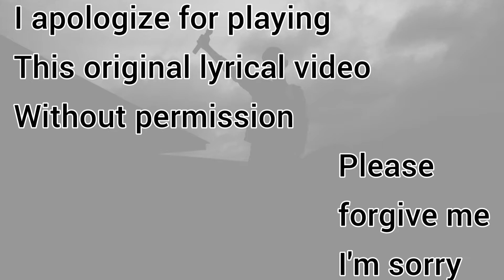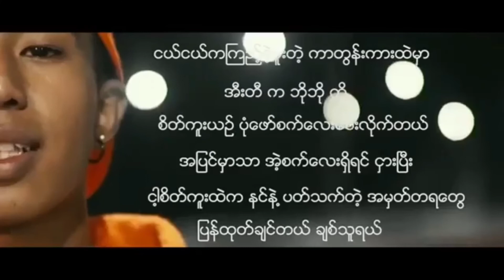Minn thant - Pa ka ti tan boe karaoke 🎤 ပကတိတန်းဖိုး ( တီးလုံး )